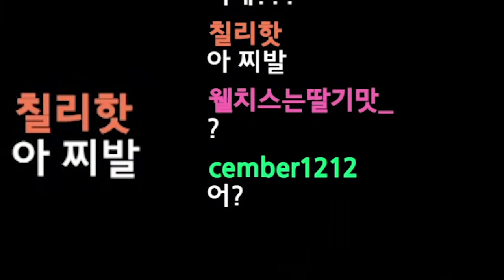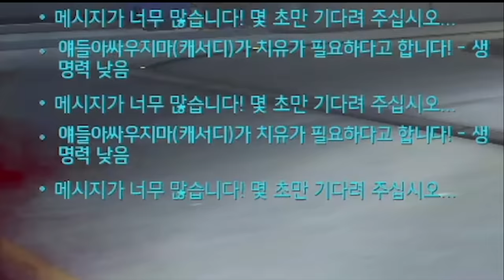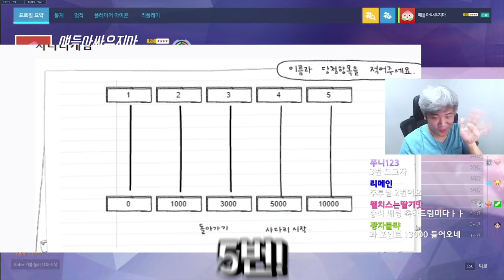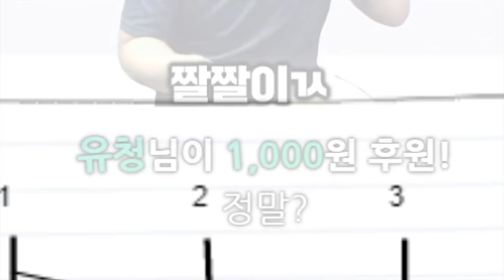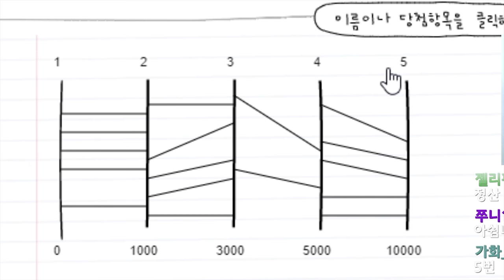정말? 여기서 멈춘다고??